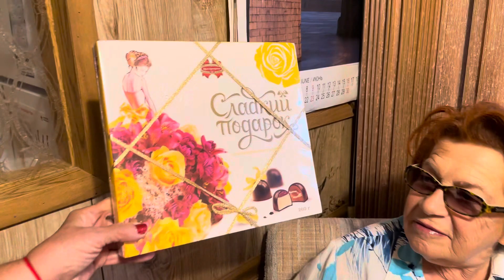СЕТРЕНКА БЕЛЛА ПОЗДРАВЛЯЕТ ЗОЮ С ДНЕМ РОЖДЕНИЕМ ЛИСЕЙ НОРЕ, ГОРНЫЙ ШТАТ, НЬЮ ЙОРК. 9 июля 2023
СЕТРЕНКА БЕЛЛА ПОЗДРАВЛЯЕТ ЗОЮ ОТ ВСЕЙ ДУШИ С ДНЕМ РОЖДЕНИЕМ В ЛИСЕЙ НОРЕ, ГОРНЫЙ ШТАТ, НЬЮ ЙОРК. 9 июля 2023 г.

SISTER BELLA CONGRATULATES ZOYA WITH ALL HER HEART ON HER BIRTHDAY IN FOX HOLE, MOUNTAIN STATE, NEW YORK. July 9, 2023